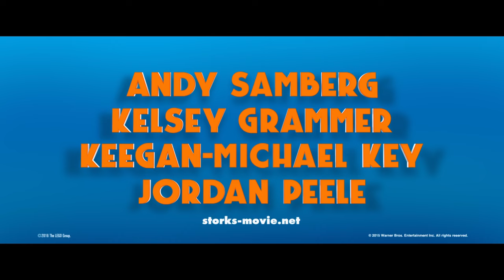STORKS All Trailer + Clips (BABY Animation Movie - 2016)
Storks Trailer 2016 | All Official "Storks" Movie Trailer & Clip Compilation HD

Storks have moved on from delivering babies to packages. But when an order for a baby appears, the best delivery stork must scramble to fix the error by delivering the baby.

US-Release: September 23
Genre:  Animation, Comedy, Family
Cast: Andy Samberg, Jennifer Aniston, Ty Burrell